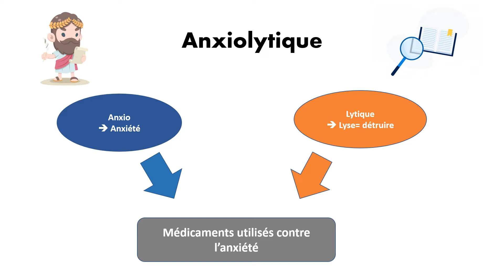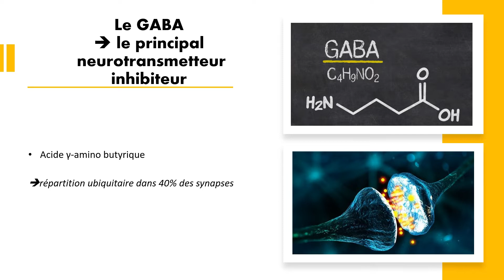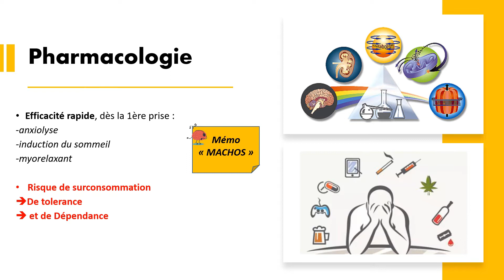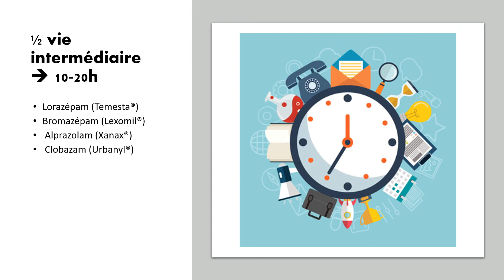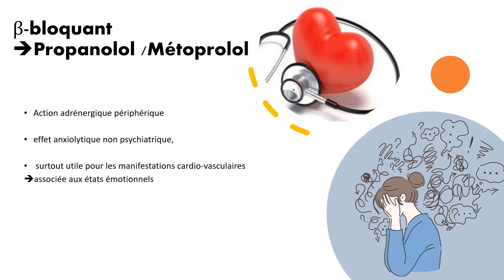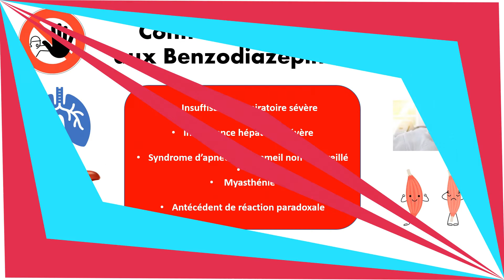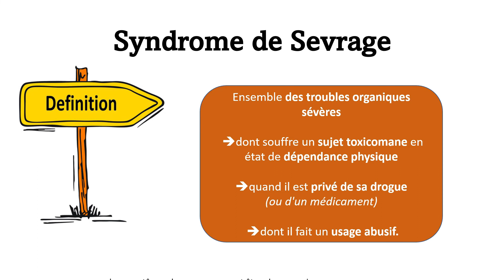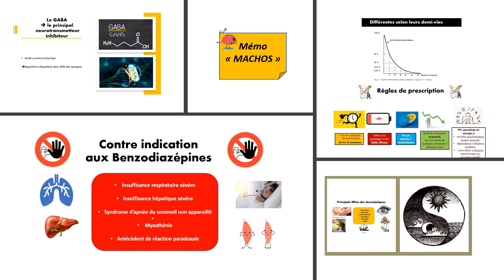💊Les ANXIOLYTIQUES -TOUT SAVOIR sur les ANXIOLYTIQUES - Comprendre & Apprendre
Dans cette vidéo, vous saurez
Comment comprendre et apprendre facilement  les anxiolytiques, des médicaments très prescrits de nos jours.
De bonnes connaissances s'imposent !

La pharmacologie facile c'est ici ;)

Bienvenue sur The Ant! Man !

Le but de la chaîne est d'apprendre,  de comprendre,  de réfléchir sur le monde qui nous entoure.
un monde en perpétuel évolution !